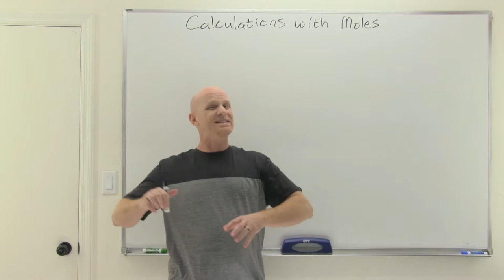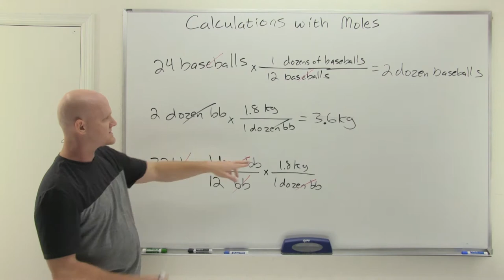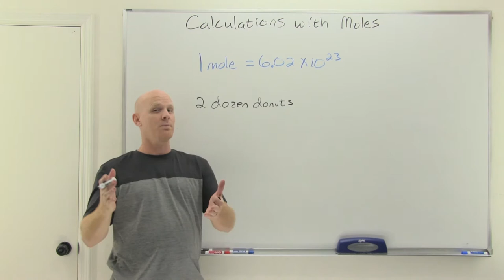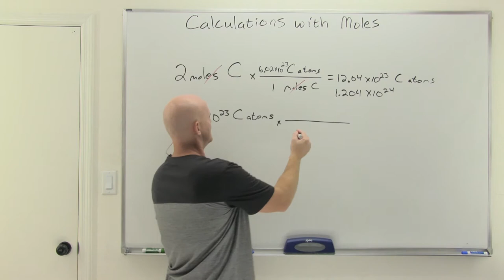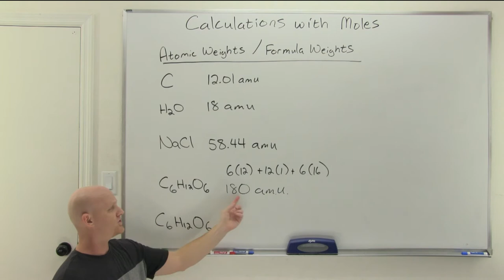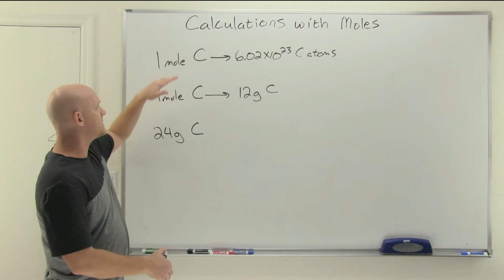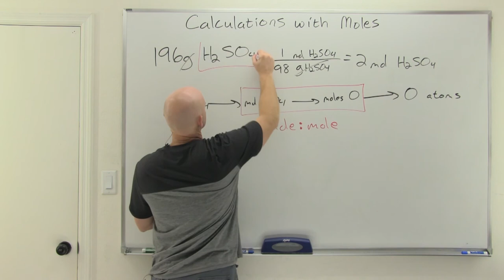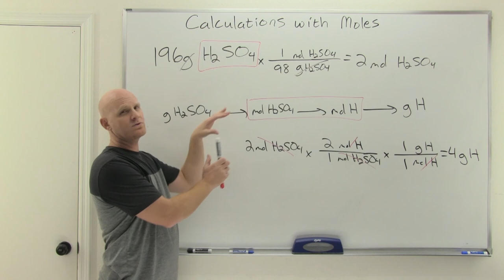5.1 Calculations with Moles | High School Chemistry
Chad introduces the Mole and Avogadro's number.  He begins by comparing calculations between moles and the number of atoms/molecules to calculations between dozens and the number of baseballs.  He then introduces atomic weights and formula weights and conversions between moles and grams (mass).  He concludes the lesson with conversions involving mole-to-mole ratios implicit within a chemical formula.

If you want all my study guides, quizzes, and practice exams, check out my premium course

00:00 Lesson Introduction
00:37 Conversions with Dozens (An Analogy)
05:26 The Mole and Avogadro's Number
13:38 Formula Weights and Conversions between Moles and Grams
23:26 Calculations with Chemical Formulas: Mole-to-Mole Ratios